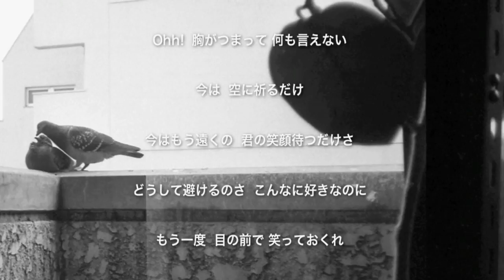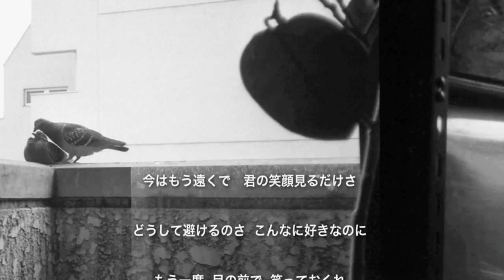[ 涙でいっぱい ] 忌野清志郎 (2004 ソロライブ 音声のみ)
涙でいっぱい

作詞：忌野清志郎 / 作曲：肝沢幅一 (1970)
2004 ソロライブ

Ohh!  君はそんなに 冷たかったのか
今は 口も利いてくれない
今はもう遠くで 君の笑顔見るだけさ
どうして避けるのさ  こんなに好きなのに
もう一度  目の前で 笑っておくれ
ぼくの目は  涙でいっぱいさ Woo!

Ohh!  胸がつまって 何も言えない
今は  空に祈るだけ
今はもう遠くの  君の笑顔待つだけさ